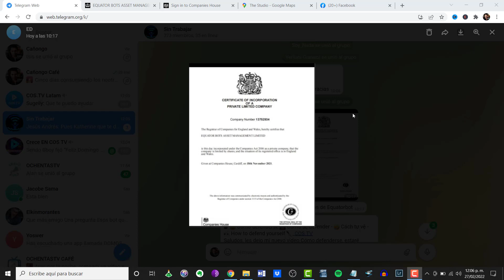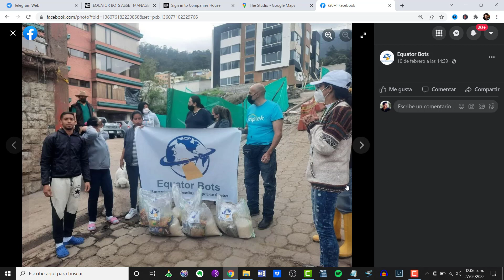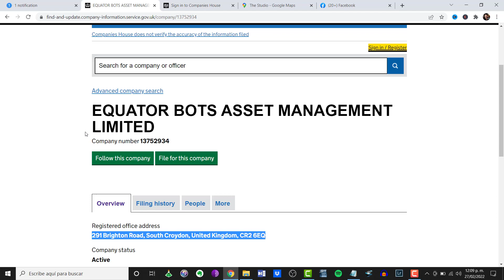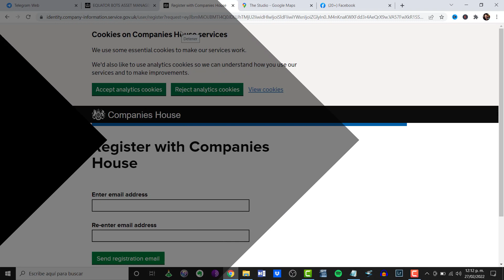equator bots (equatorbots) ESTAFA a los ecuatorianos | sctech vip UAworks shop seo king power moshop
equator bots (equatorbots) ESTAFA a los ecuatorianos | king power a-ho one soar77

¿Quien soy?